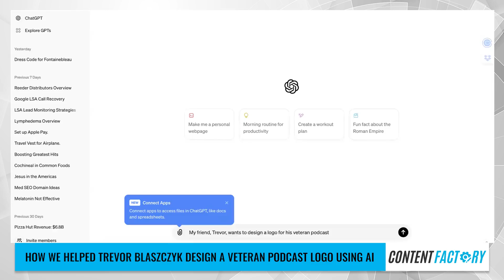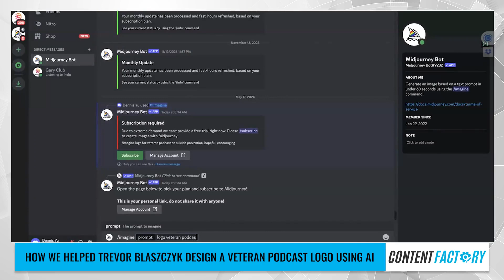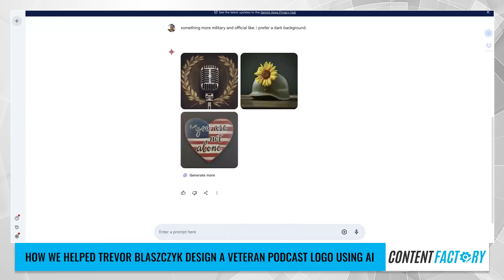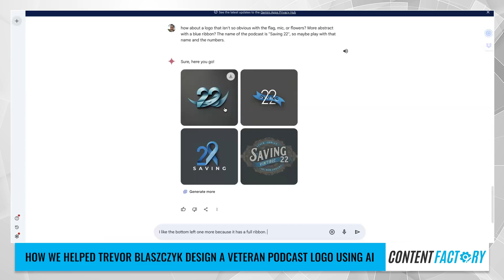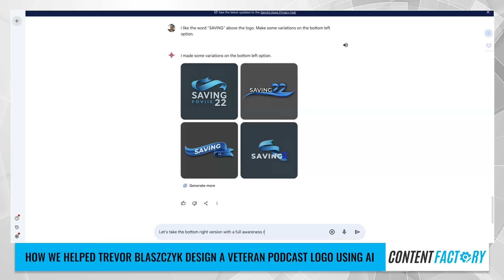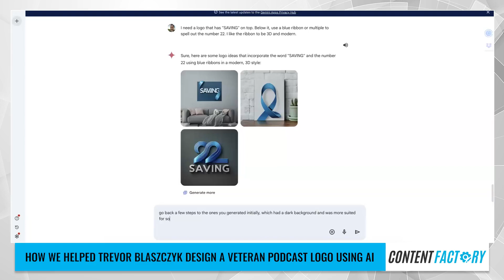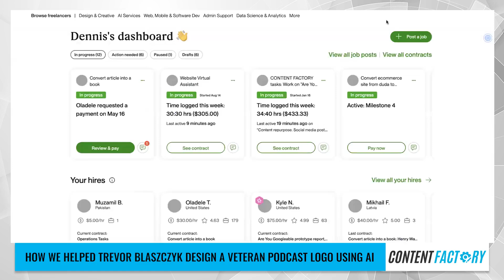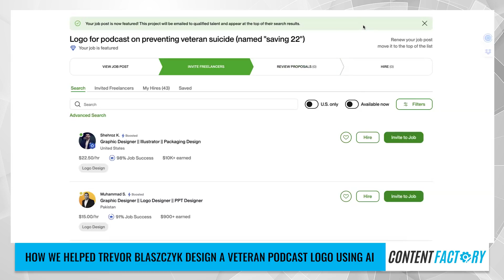Trevor Blaszczyk: Generate Images with ChatGPT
In this video, Dennis helps Trevor Blaszczyk design a unique logo for his veteran podcast using the power of AI. Watch as they walk through the creative process, combining technology and design to create a logo that truly represents the spirit and mission of the podcast.

Connect with Dennis Yu for valuable social media insights and strategies.